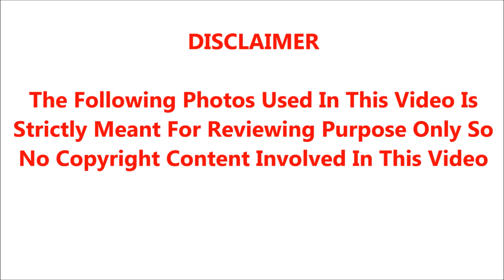சற்று முன்பு ஜோதிகாவும் எஸ்.வி.சேகரும் செய்த காரியத்தால் மிகப்பெரிய மனஉளைச்சலில் மாமனார் சிவக்குமார்